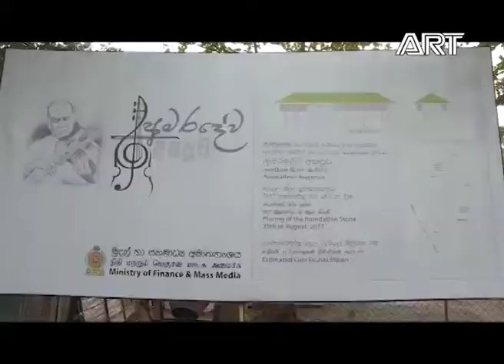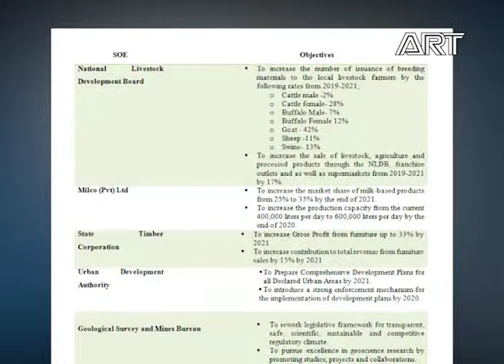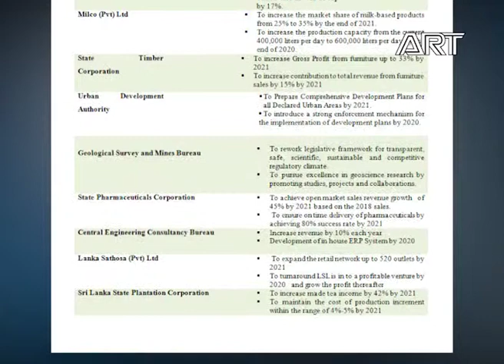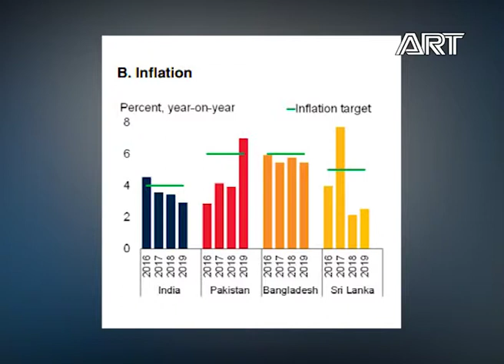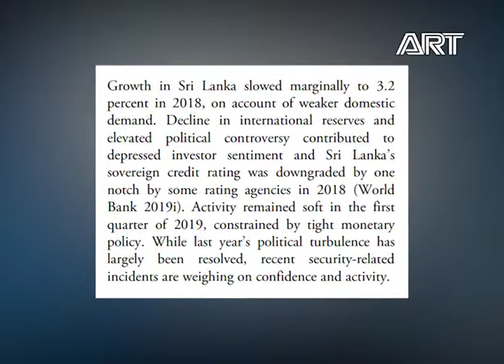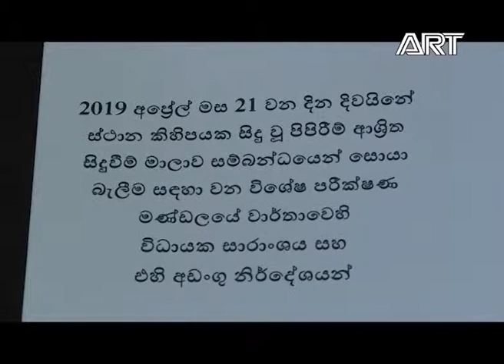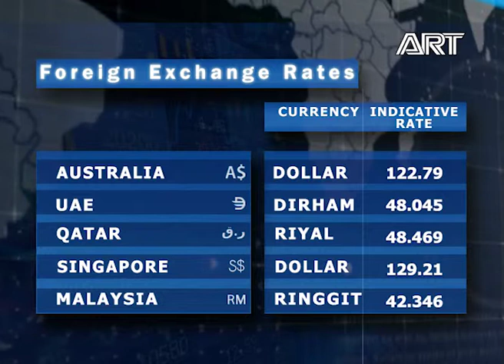State of Business |11.06.2019